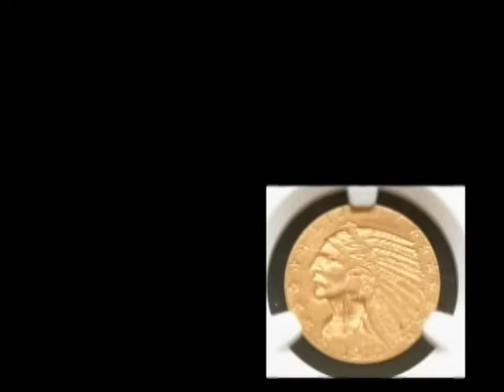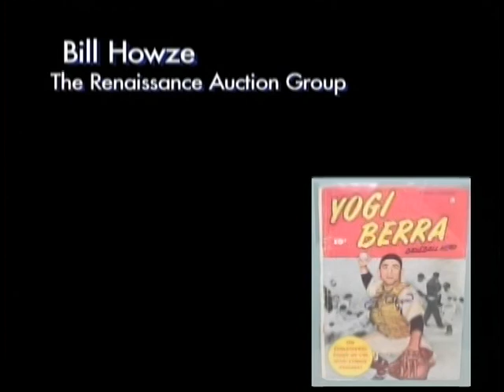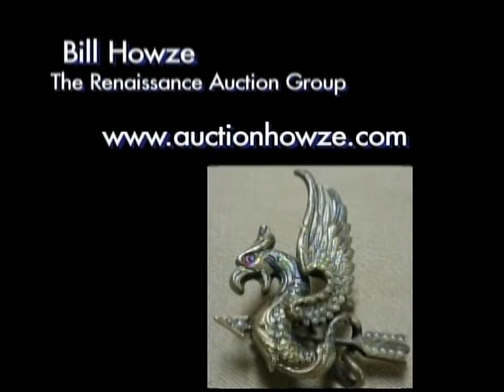Women in auctioneering with Amberleigh Wankel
Bill Howze talks with Amberleigh Wankel about her career as a woman in the auctioneering business.